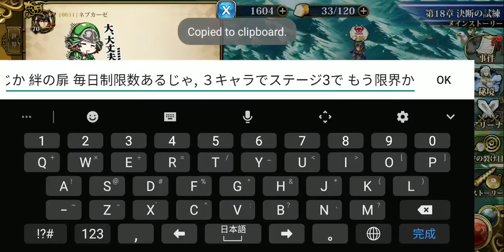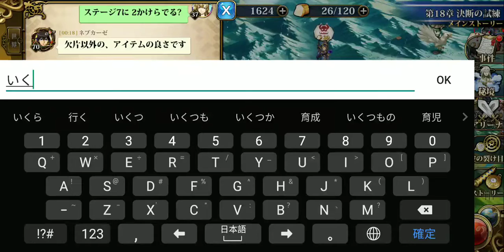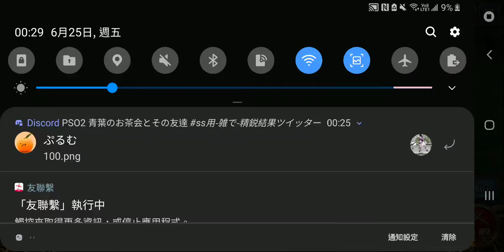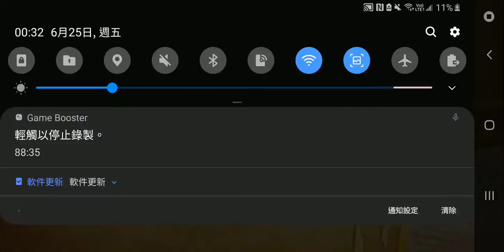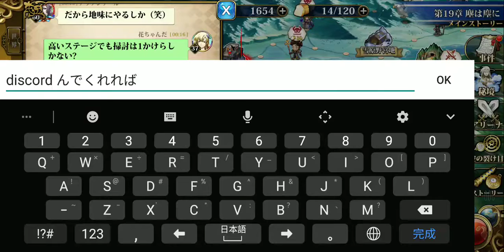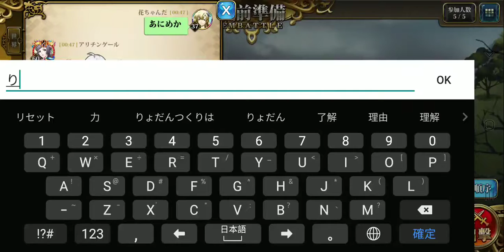夢幻模擬戰 每日任務大概玩法 可邊聊天的遊戲 給不懂怎樣玩遊戲的人示範(1)